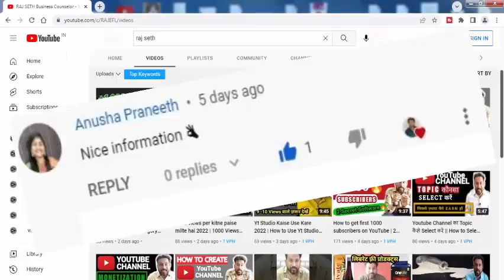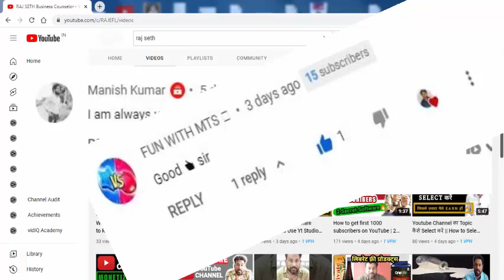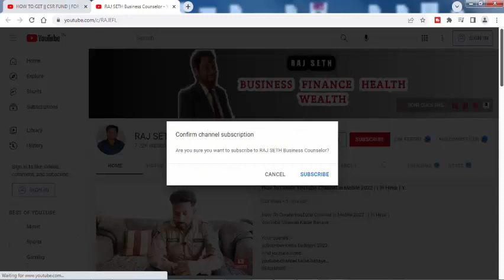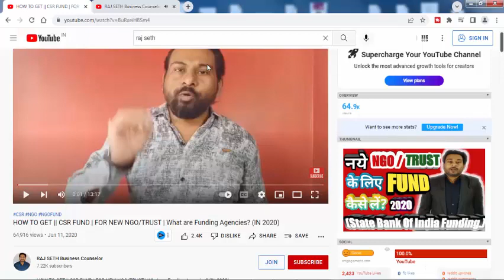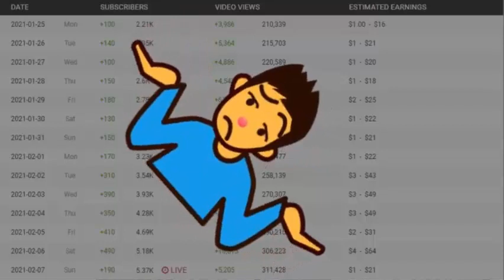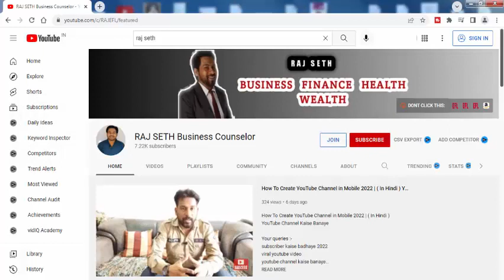How To Complete 1k Subscribers On YouTube !! New Channel पर Subscriber Kaise Badhaye 2022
new channel

Insurance $
Loans $
Mortgage $
Attorney $
Credit $
Lawyer $
Degree $
Hosting $
Claim $
Conference Call $
Trading $
Software $
Recovery $
Transfer $
Gas/Electicity $
Classes $
Rehab $
Treatment $
Cord Blood

Insurance
Loans
Mortgage
Attorney
Credit
Lawyer
Degree
Hosting
Claim

Conference Call
Trading
Software
Recovery
Transfer
Gas/Electricity
Classes
Rehab
Treatment
1K Subscribers !! New Channel पर Subscriber Kaise Badhaye | How To Increase Subscribers
🤫Starting मे New Channel पर Subscriber Kaise Badhaye | How To Increase Subscribers

subscriberkaisebadhaye​ ngo funding agency
ngo
ngo funding
trust fund
trust
csr fund
csr
charitable trust
ngo project
how to get fund for ngo
trust funds
tpf fund
fundraising
funding
new ngo
ngo registration online
niti aayog
ngos
ngo job